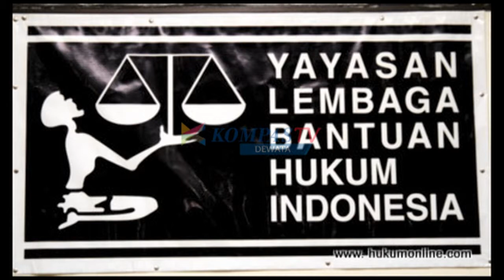MENGENAL ORGANISASI BERBASIS KEMASYARAKATAN